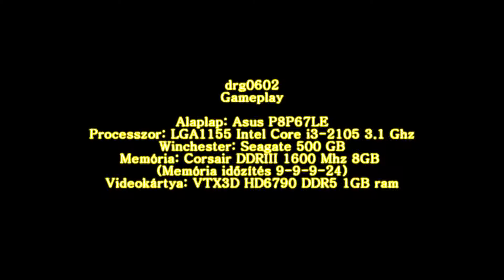Mortal Kombat Komplete Edition PC gameplay Baraka vs Kung Lao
"High Quality 1920x1080 Radeon VTX3D HD6790 videocard" Full HD

Alaplap:          Asus P8P67LE
Processzor:    LGA1155 Intel Core i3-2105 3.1 Ghz
Winchester:    Seagate 500 GB
Memória:        Corsair DDRIII 1600 Mhz 8GB (Memória időzítés 9-9-9-24)
Videokártya:   VTX3D HD6790 DDR5 1GB ram